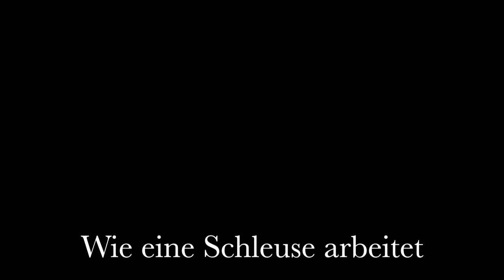Johannes Sass: Wie eine Schleuse arbeitet